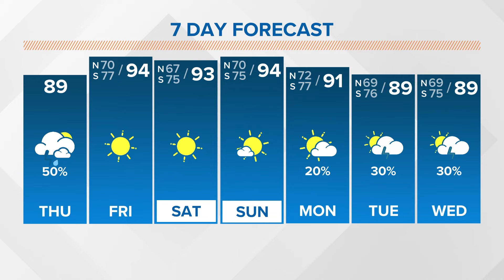New Orleans Weather: What to expect second week of 2024 Hurricane Season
WWL Louisiana meteorologist Payton Malone with the latest tropical weather forecast for the southeast Louisiana and the Gulf Coast.